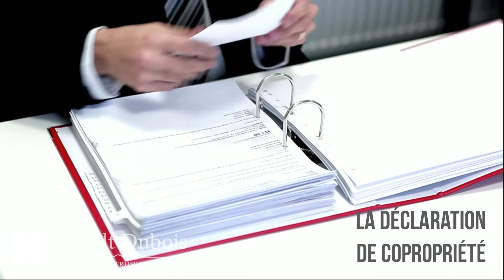FAQ | EN COPROPRIETE, QUI EST RESPONSABLE DE L'ISOLATION ?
Il est impossible de répondre à cette question sans plus d’investigation pour la simple et bonne raison que la réponse se trouve dans des documents auxquels nous n’avons pas accès… mais vous oui !
Voyez-vous, les copropriétés sont divisées en deux grandes parties, soit les parties privatives et les parties dites communes.